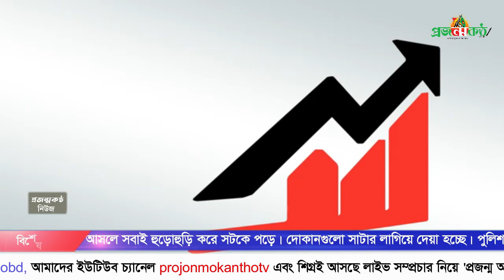ভয়াবহ করোনায় মৃত্যু বেড়েই চলেছে | থামছেনা এর প্রকোপ | Corona Update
(projonmo kantho Media Limited)" is the Leading 24/7 News Based TV Channel in Bangladesh.